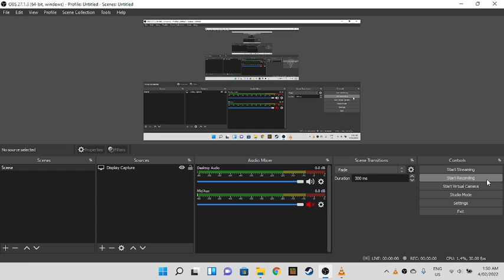Intro That I Forgot To Show In Part 1